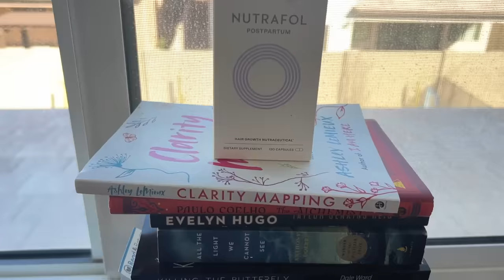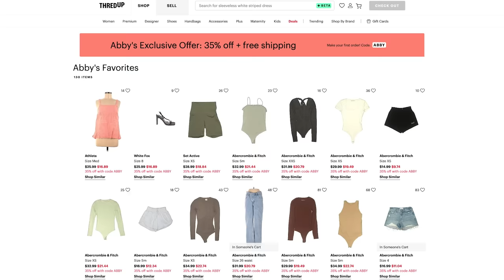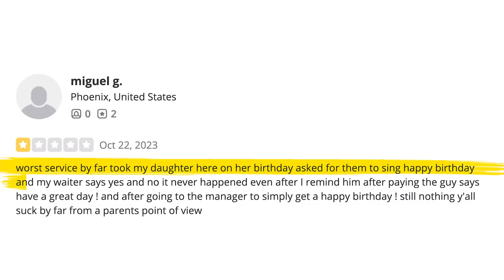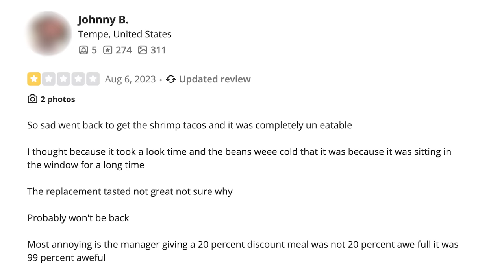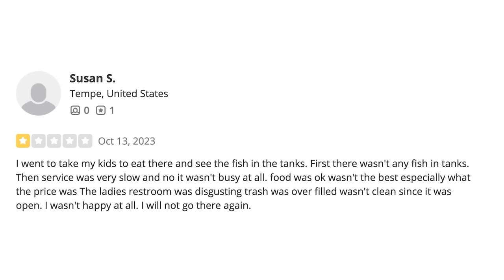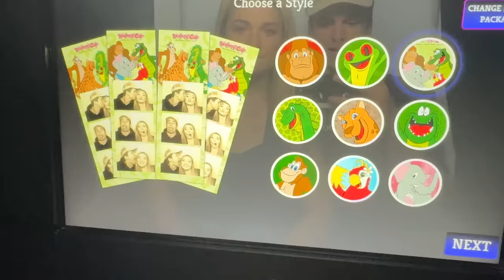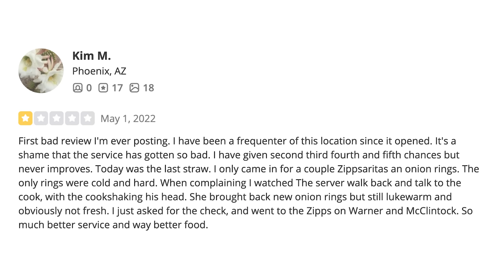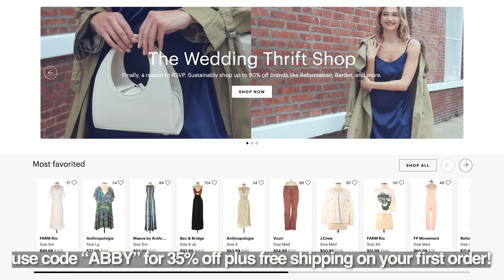We Tried the Worst Rated Restaurants in our City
Video concept inspired by @ryan